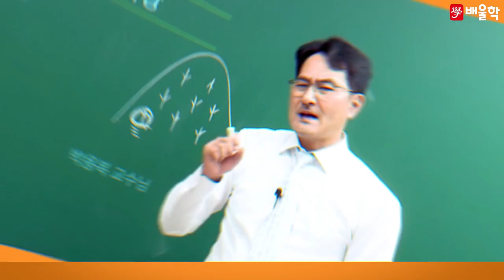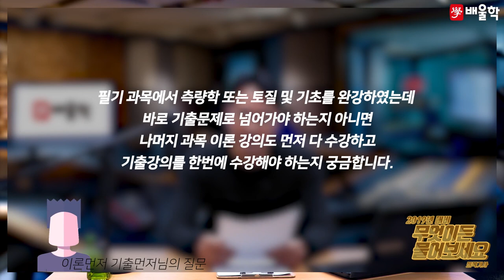[토목기사 공부법] 토목기사 무엇이든 물어보세요 Q&A - 박용복 교수님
[토목기사 무엇이든 물어보세요 Q&A - 박용복 교수님]

수강생들이 토목기사에 대해 가장 궁금해 하는 것들만 모아모아~
속시원하게 답변해드립니다!

20년 강의 경력! 믿고듣는 배울학 토목기사 박용복 교수님과 함께
토목기사 자격증에 대한 궁금증을 풀어보세요'^'